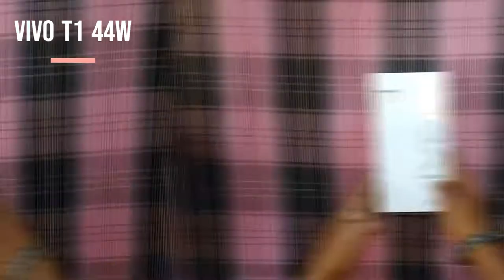Vivo T1 Unboxing l by my mother l ATM l Anil Tech Media l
Anil Tech Media
vivo t1 unboxing
best mobile